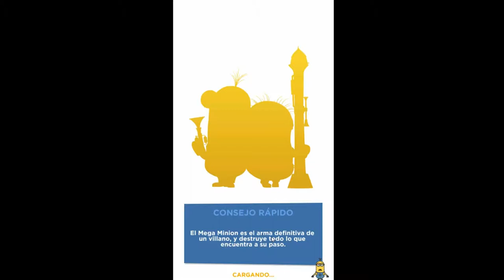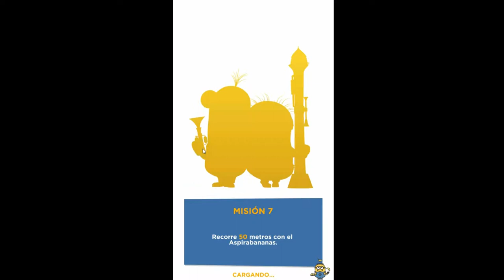Minion Rush: Gru - Mi Villano Favorito - Mundo 1 Completado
Mis Gameplays Minion Rush: Gru - Mi Villano Favorito - Mundo 1 Completado

Hola  bienvenidos a mi canal. Sí te gustan los videojuegos Animados este es tu canal. Subo Juegos todos los días creados por mi.